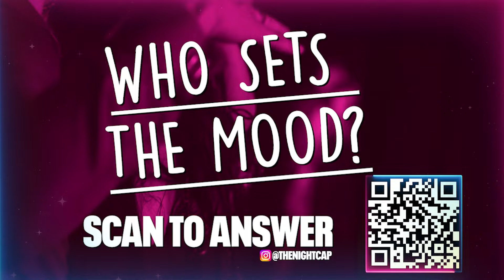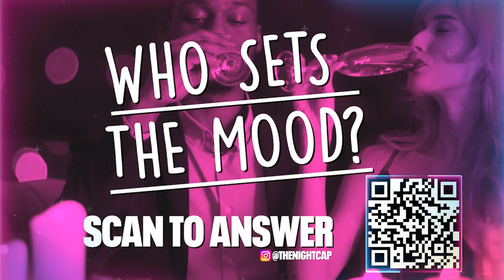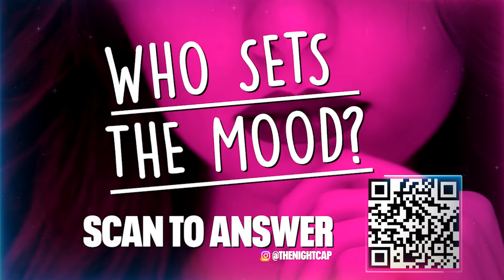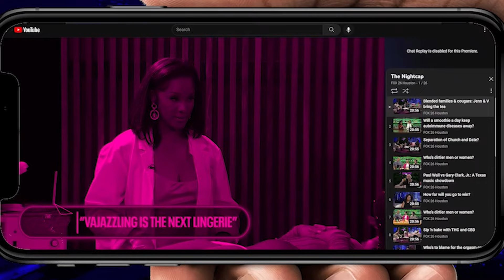Girls' night: Setting the mood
First, we had the fellas over but now it's time to get the ladies on the pink couch to talk about how to set mood in the bedroom.